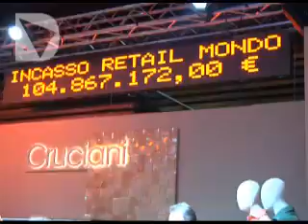AL VIA PITTI UOMO 2013. OBIETTIVO: FAR CORRERE IL MADE IN ITALY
Complice la crisi del mercato interno, l'edizione estiva 2013 di Pitti Uomo guarda con attenzione soprattutto ai mercati esteri. Obiettivo numero uno per l'Italia, guadagnare in velocità e portare il più in fretta possibile i prodotti dell'eccellenza locale sui mercati mondiali. Intanto, mentre la moda manda in soffitta il grigio, Matteo Renzi ne approfitta per prepensionare Silvio Berlusconi.